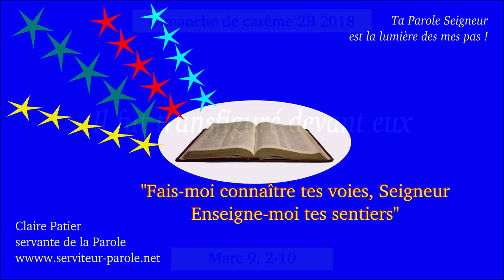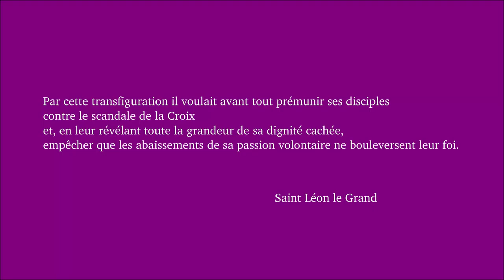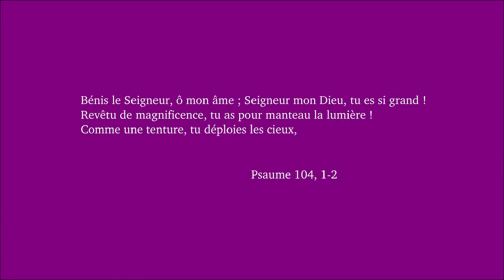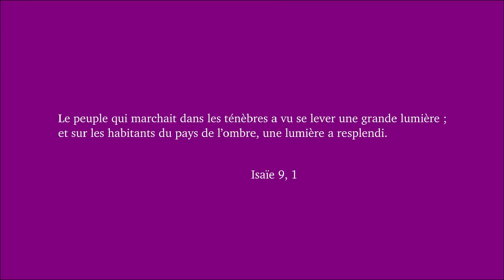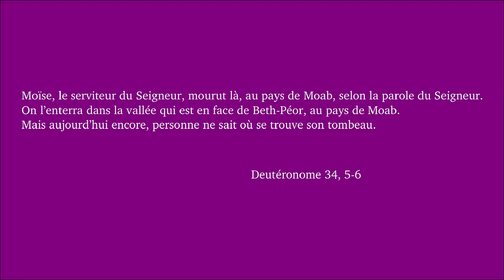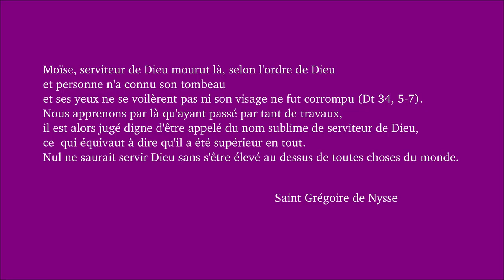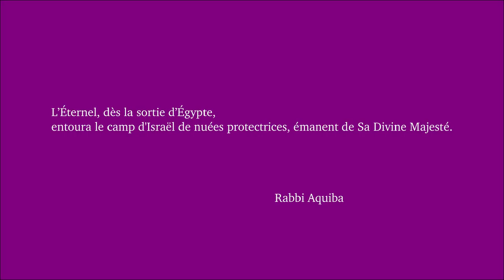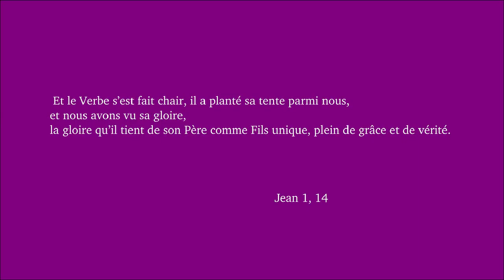Dimanche de carême 2B 2018